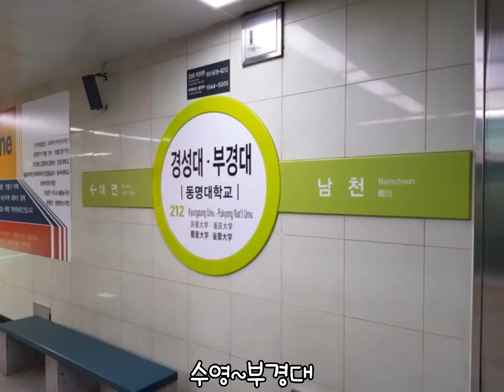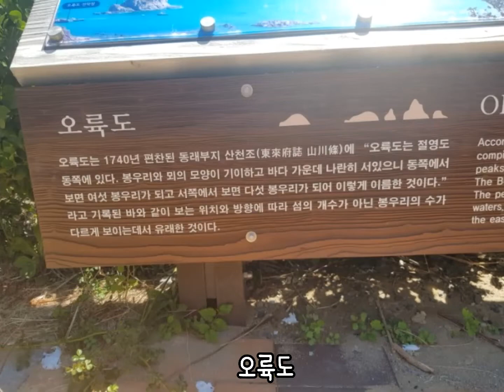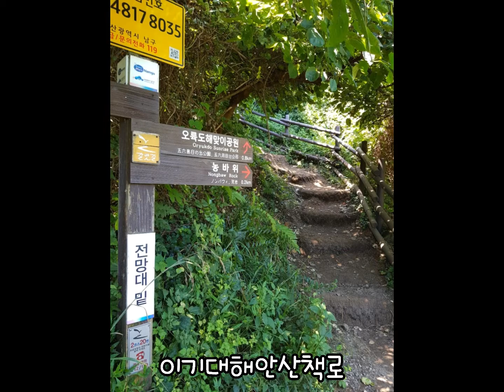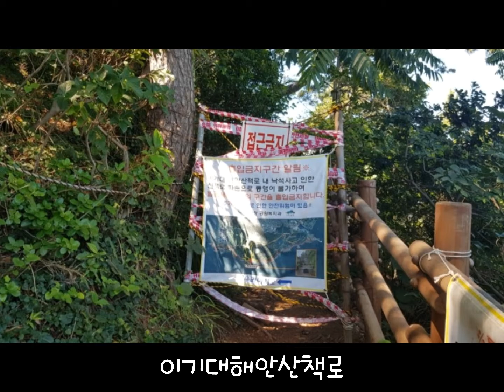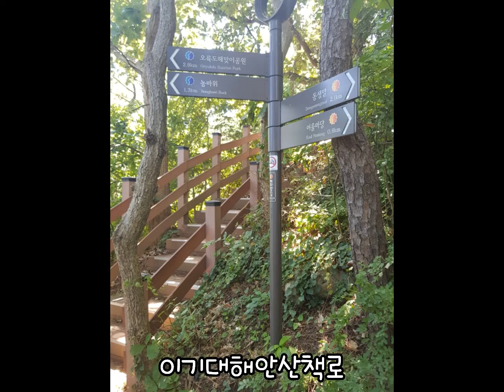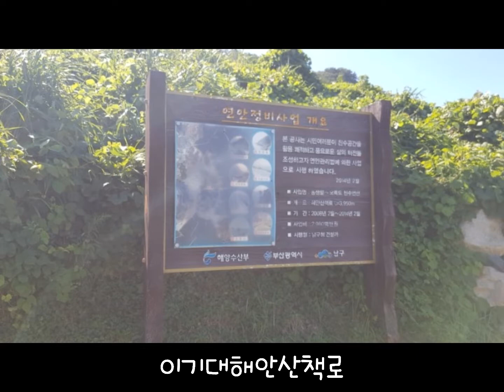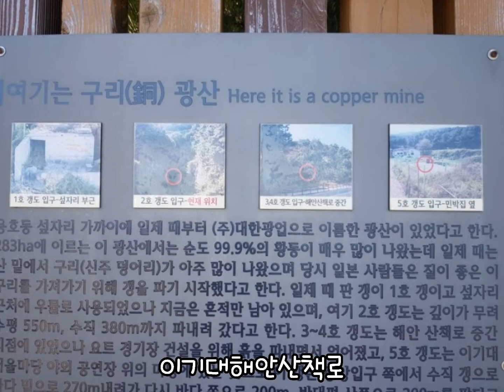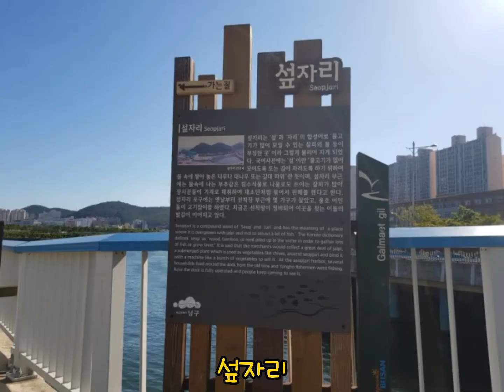이기대해안산책로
2019.8/12월

오륙도스카이워크 종점 하차 해파랑길~농바위~치마바위~어울마당~이기대~동생말~분포고등학교 버스정류소까지 6.3km.4시간 30분 소요